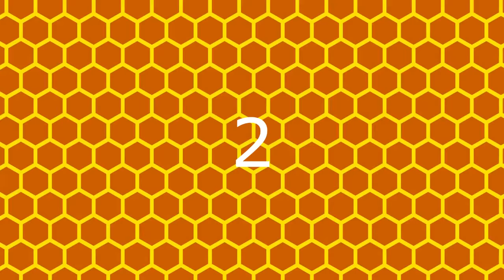15 MEJORES JUGADAS DE MICHAEL JORDAN EN SU CARRERA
ESTO ES PARA USTEDES